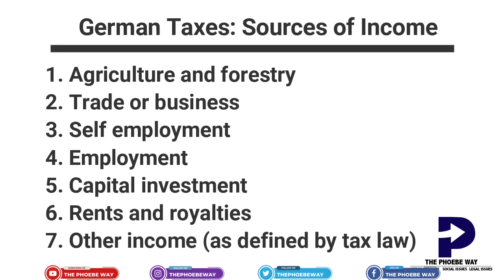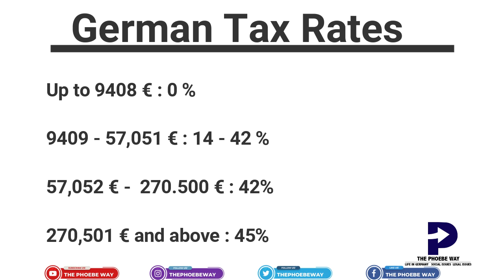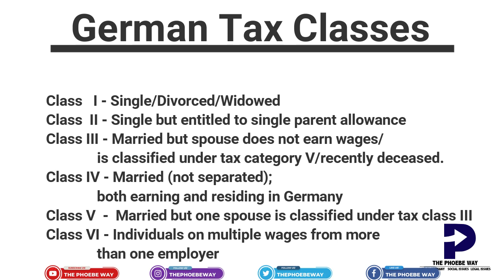HOW ARE TAXES IN GERMANY? || GERMAN TAXES EXPLAINED || The Phoebe Way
Have you been wondering how taxes in German work? Have you been confused on which tax class or tax rates apply to you? Then this video is for you!
German income tax explained to make it easy for you to understand!

Background music: Festivities in Belize and Snake on the beach (YouTube Music Library)